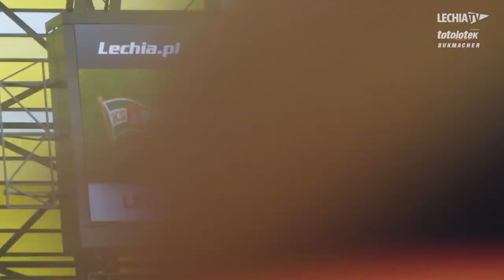Kulisy meczu Lechia Gdańsk - Sandecja Nowy Sącz | 19.05.2018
Zapraszamy do obejrzenia kulisów meczu Lechia Gdańsk - Sandecja Nowy Sącz.